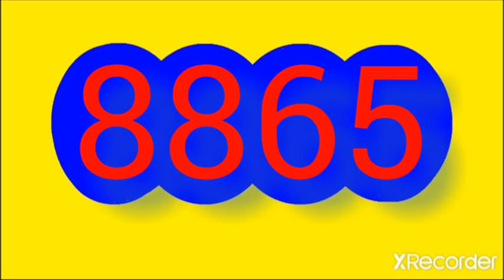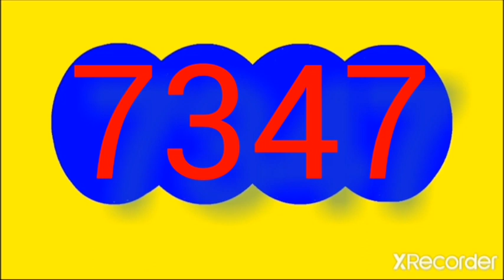RESULTADOS SORTEOS DE LOTERIAS Y CHANCES de la mañana martes 13 de diciembre DEL 2022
Resultado de CAFETERITO dia tarde DORADO MANANA ANTIOQUENITA 1 dia de HOY martes 13 DE diciembre DEL 2022

RESULTADOS SORTEOS DE LOTERIAS Y CHANCES DEL martes 13 de diciembre DEL 2022